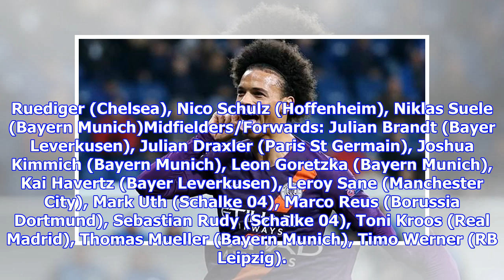Leroy Sane keeps place in Germany squad as Uth handed first call-up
Published: 09:56 EDT, 5 October 2018 | Updated: 10:06 EDT, 5 October 2018 Germany have given Schalke 04 forward Mark Uth his first international call-up at the age of 27 while Manchester City's Leroy Sane has kept his place in coach Joachim Loew's squad. Both players were included in the 23-man squad for the Nations League matches away to Holland on October 13 and France three days later. Sane, voted last season's best young player in the Premier League, was recalled to the national team in September after being surprisingly cut from their final squad for the World Cup in June and July where Germany crashed out in the group stage. Manchester City winger Leroy Sane (pictured) has retained his place in the Germany squad Sane was controversially left out of coach Joachim Low's Germany World Cup squadHe came on as a late substitute in a goalless draw against France but pulled out of the subsequent friendly at home to Peru for personal reasons. Sane had faced scrutiny in the lead-up to the ...